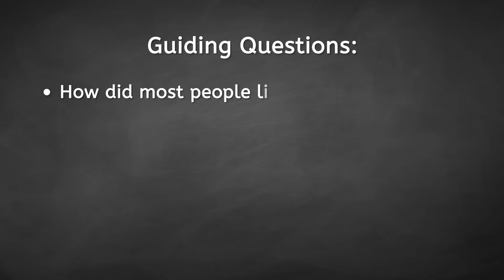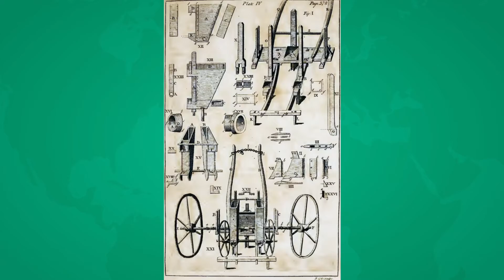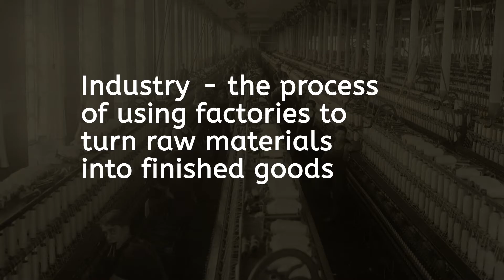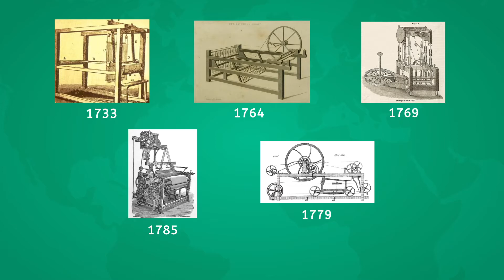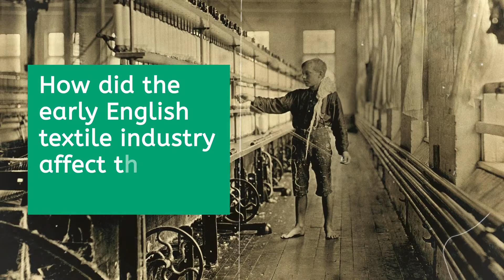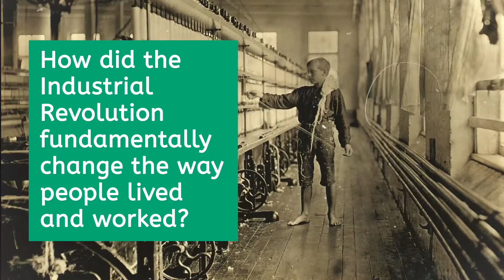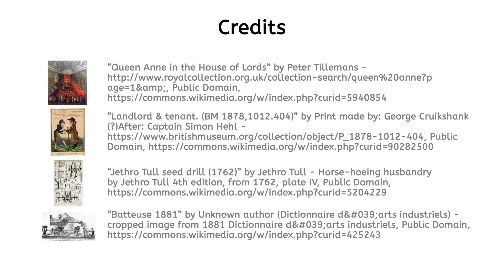Early Industrialization - World History for Teens!